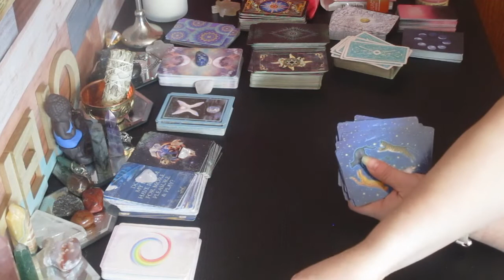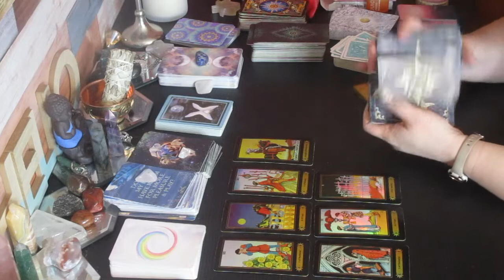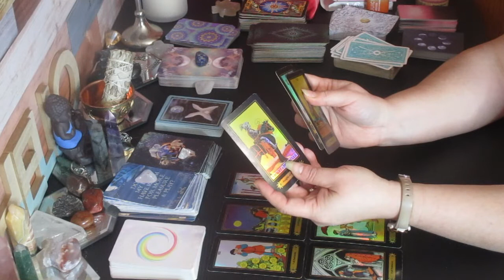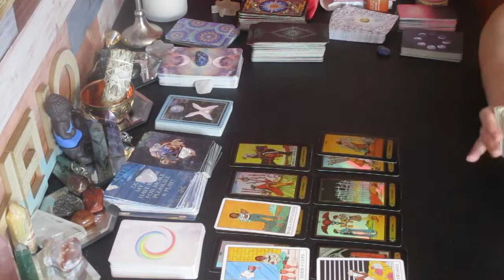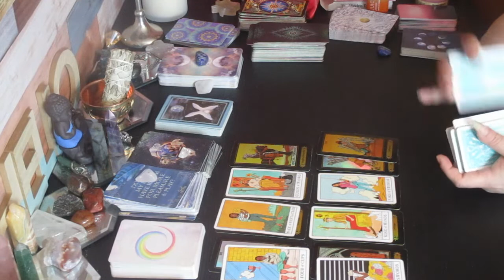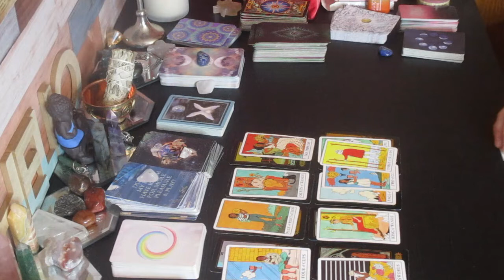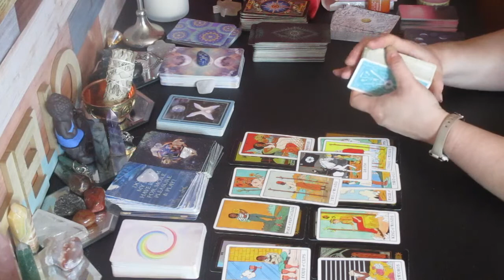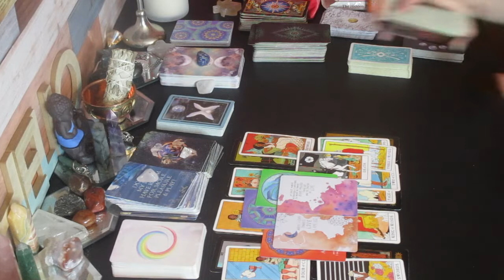PISCES ♓ "Hang Tight! The outcome is going to Surprise you. 💥💯 November 16-30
Much love!
~Renee G